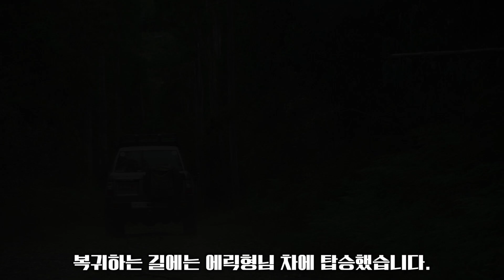[호주 멜번 여행] 호주에서 진짜 캠핑 오프로드 즐기기!!! Chapter. 03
빅토리아에 있는 Murrindindi 지역의 캠핑장을 다녀온 영상입니다.
멜번에서 차로는 약 2시간 거리에 있는 지역으로 102개의 캠핑 스팟을 보유한 아주 큰 규모의 캠프사이트 입니다.